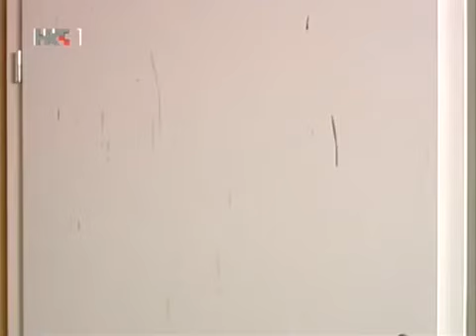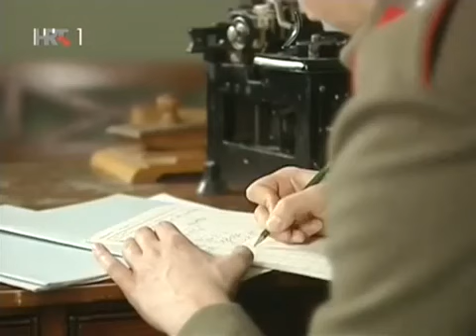Ponos Ratkajevih epizoda 107 domaca serija